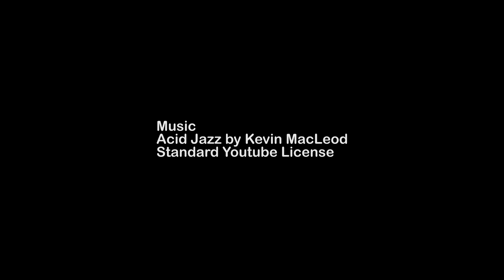A Walk around Nashville Spring Day 2017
Just went out on a beautiful afternoon to mess around with camera and Glidecam. I need to keep practicing with this thing. It's so hard to keep it from swaying drunkenly.

Shot on Sony A7Sii with Rokinon Cine 24mm & Zomei adjustable ND filter
Glidecam XR-Pro aka the Drunken Master